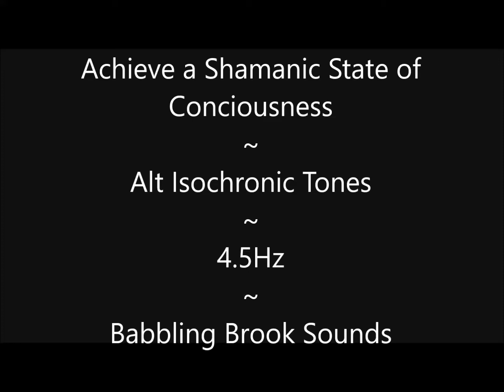Achieve a Shamanic State of Conciousness ~ Alt Isochronic Tones ~ Babbling Brook Sounds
No Headphones Needed! Please adjust your audio carefully.

Achieve the Shaman state like the North American Indians medicine man and practice divination and healing! This is a great practice video to learn how to contact the spirit world and focus transcendental energies into the world and  learn meditation and focus .

What is the Rife Frequency?

What are Isochronic Chakra Frequencies?

Check your Chakra Balance here!

What are Solfeggio Frequencies?

IMPORTANT!
If you are suffering from any kind of "serious" medical condition, brain disorder like epilepsy, have a pacemaker, seizures or are pregnant you should not use or listen to any type of monaural,binaural, or isochronic tones. Do not operate heavy equipment or operate a car, or perform any act requiring concentration when listening to tones. Always consult  a medical professional about usage and any questions you might have.. Alternative healthcare is not always the way to go, for some illnesses you really need professional healthcare.
NOTE: This video and audio *is not* a substitute for Medical Treatment by a Physician. Always seek Medical Advice from your Doctor or healthcare professional.

Tones:
432           Hz  ➤ Base Frequency
4.5            Hz  ➤  Rife Frequency

by MixailMixail
"No changes to video portion were made."

Audio Credits:
All Monaural,  Binaural and Isochronic Tone audio compositions that are used in this video are the creation of G.L. Whitten and all rights- copyrights are reserved. The video contains embedded identification for the audio rights, so please do not try and reuse without authorization. We do our best ro prevent any misuse of copyrighted material and to follow all creative commons rules. If you believe you have an issue please contact the individual listed at the email address at the bottom of the page, and hopefully we can come to an amiable conclusion.